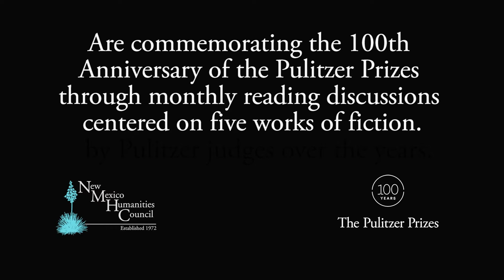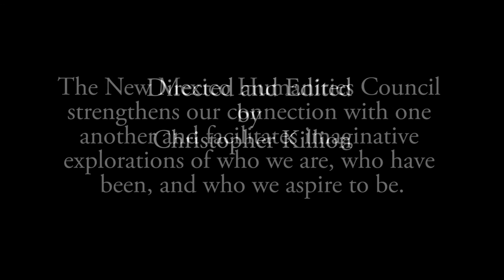Pulitzer Dialogues: Albuquerque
Pulitzer Dialogues participants in Albuquerque, NM discuss Louise Erdrich's Plague of Doves, which is one of five Pulitzer-nominated works of literature New Mexicans around the state are reading as part of the centennial celebration of the Pulitzer Prizes.